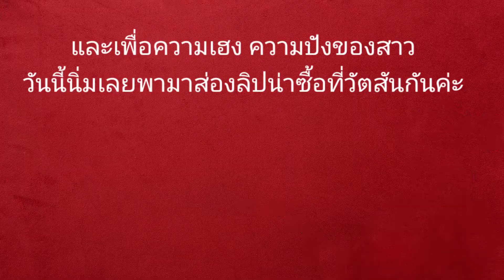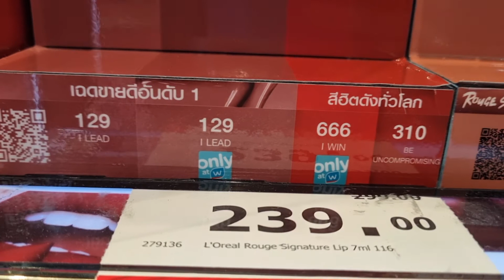ส่องลิปแดงน่าใช้ ถูกและดีในวัตสัน I NuNimo's Beauty Diary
ส่องลิปแดงน่าใช้ ถูกและดีในวัตสัน ตรุษจีนนี้ต้องปัง ต้องดัง ต้องเฮง ต้องรวย ลิปแดงเท่านั้น

NuNimo's Beauty Diary
Beauty and Life Style Blogger & Youtuber